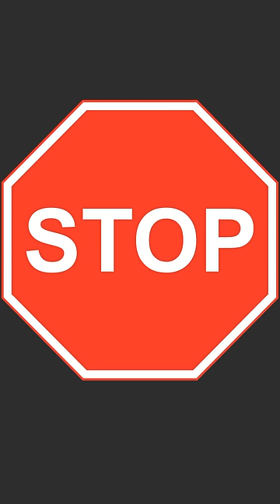What is Social Media-itis? || How does too much screen time affect mental health and wellbeing ?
This culturally relevant 1 minute video highlights some of the downsides to this digital age. Unmoderated use of devices disconnects you socially and emotionally from what’s happening in your real life present moments. The distortion of reality from photographic lighting, angles, airbrushing sets unrealistic beauty standards. Being bombarded constantly with ‘how much fun everyone else is having’ is breeds self discontentment.
These are just a handful of the countless cons of social media. It’s easy to get swept up in all the trending, likes, comments, followers, subscribers, and forget about what is REAL and what really matters. In particular, during the impressionable teen years when one fully develops their sense of self, this is a recipe for mental health problems. Allow this short video to be a reminder to you (or whoever needs to hear this message) that social media has many uses and benefits, but you must remain in control of your device, don’t allow your device and the meta verse within it to gain control of you.